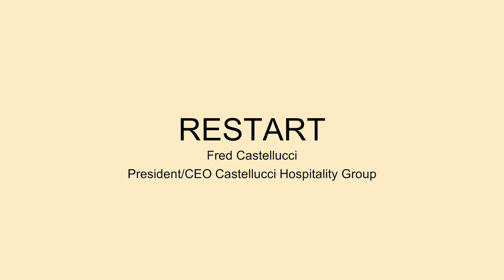Fred Castellucci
Fred Castellucci at CreativeMornings Atlanta, November 2018. Free events like this one are hosted every month in dozens of cities. Discover hundreds of talks from the world's creative community